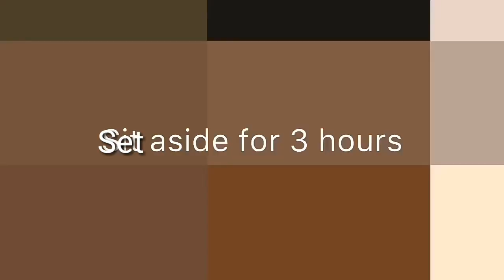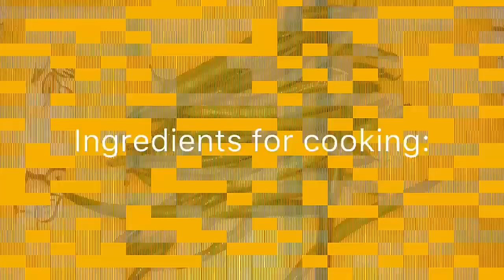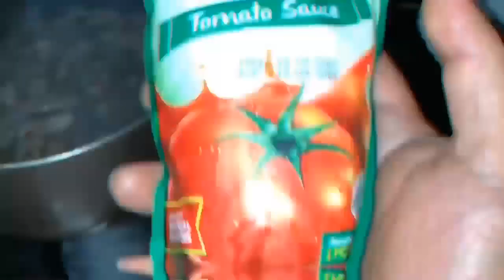How to Cook Pork Igado Pinoy Style